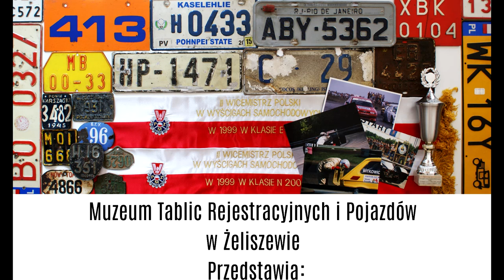Polscy Kierowcy Wyścigowi Tomasz Witkowicz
Chcielibyśmy przedstawić Wam serię filmów o Polskich kierowcach wyścigowych.
#1 film opowiada o karierze sportowej śp. Tomka Witkowicza .
Tomasz Witkowicz ścigał się Fiatem CC ,Promotem oraz Estonią którą też zdobył tytuł.
Zapraszamy na nasza stronę internetową